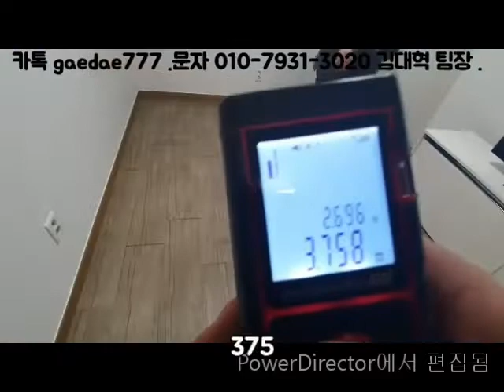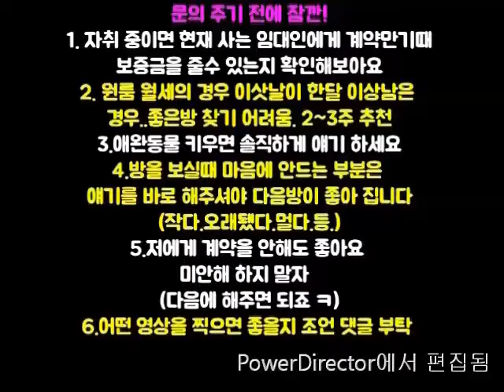신림동중소기업대출가능 신대방역 구디역 반지하 8천 대출가능